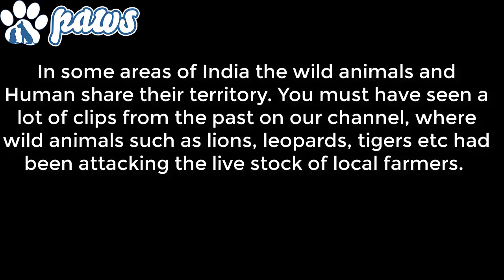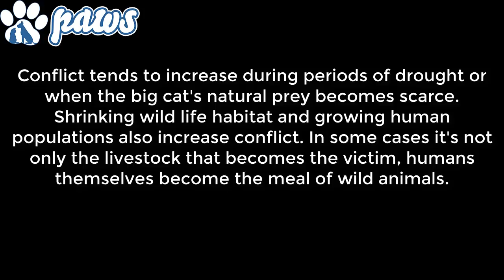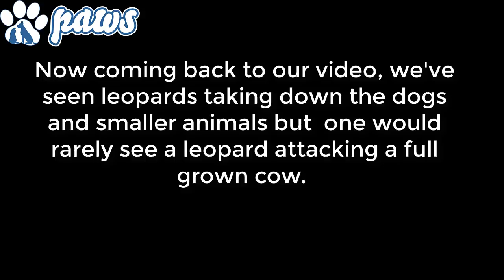Leopard takes down a cow!!!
Leopard takes down a cow in India.